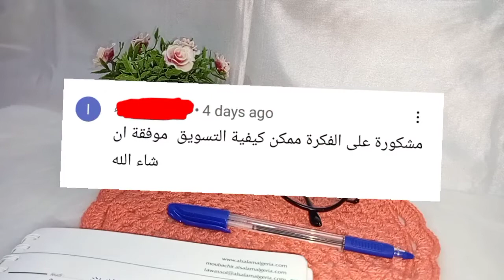تسويق منتجات الكروشي| تجربتي الخاصة في مشروع handmade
سلام عليكم نتمنى يعجبكم الفيديو  ❤️